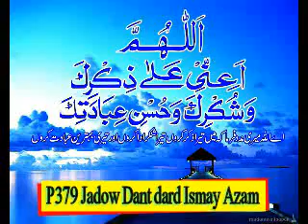P379 Jadow Dant dard Ismay Azam